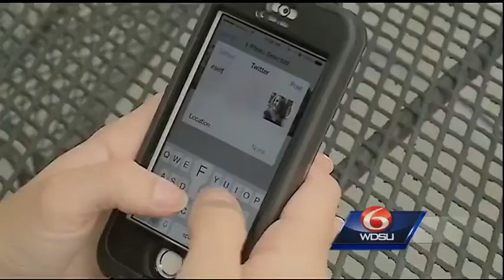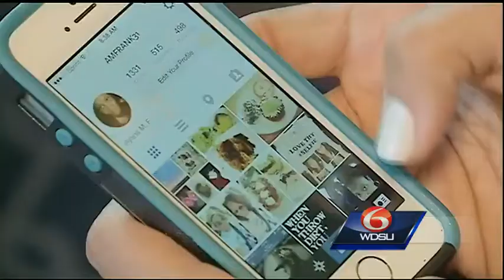Suffering from selfie addiction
From Ellen and Rihanna to President Obama, just about everyone takes selfies. But some psychologists say there could be a dark side to the trend.